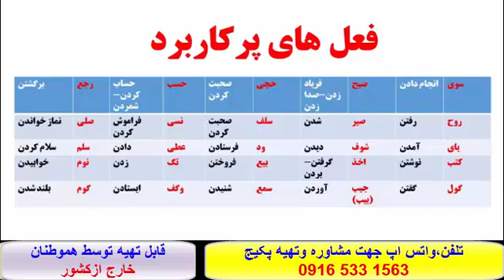آموزش کلمات ، قواعد ومکالمه عربی بالهجه عراقی ، خوزستانی وخلیجی